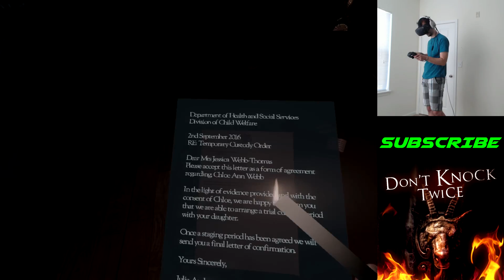HELLOOO??? | Don't Knock Twice #1 | HTC VIVE VR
I am super excited about playing this game as the demo scared me so bad I literally went into the feeble position.  I even got goosebumps at several points from the jump scares throughout this. Can't wait!

You can find me on any of the following:
Skype - shane4games
Steam - shane4games

Join Freedom!